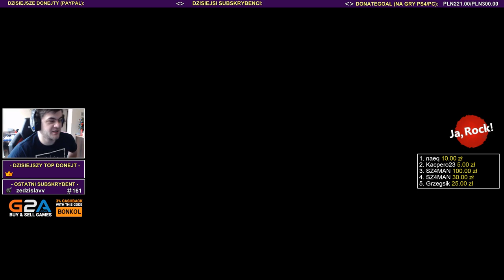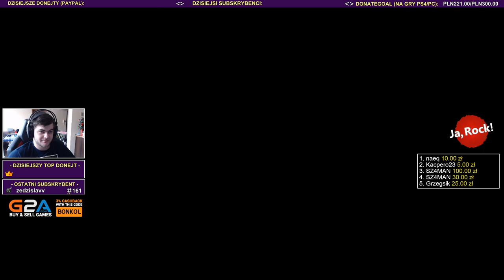GRA DLA LUDZI Z 200IQ - The Hardest Thing / 15.01.2018 (#1)